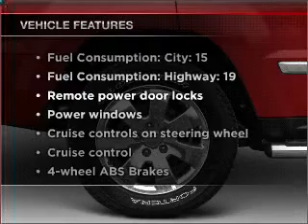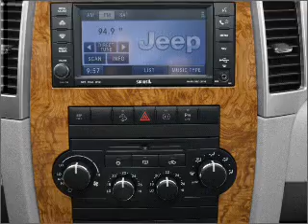2008 Jeep Grand Cherokee - Hempstead NY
Year: 2008
Make: Jeep
Model: Grand Cherokee
Trim: Laredo
Engine: 3.7 liter 6 cylinder 12 valve
Transmission: Automatic
Color: Blue
Mileage: 0
Address:
301 N Franklin St